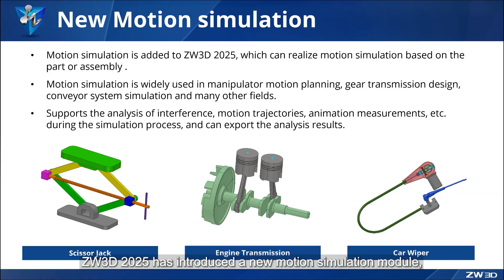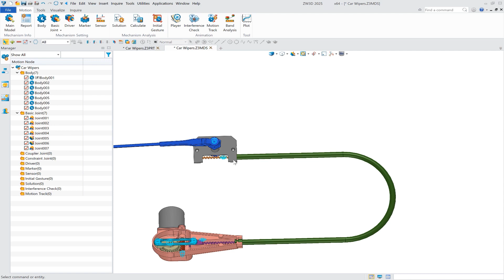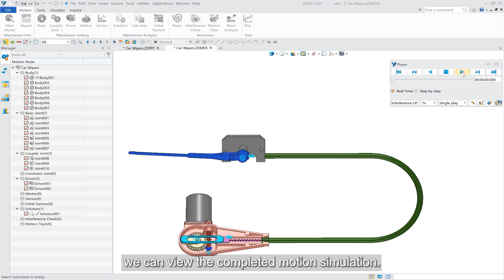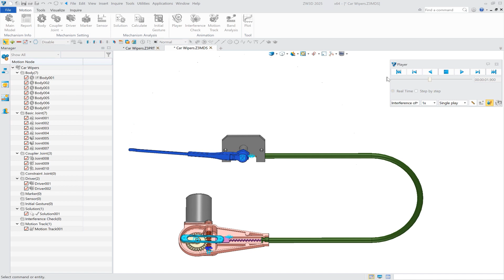New Motion Simulation | ZW3D 2025 Official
With enhanced motion simulation modules, ZW3D 2025 allows for simulation for the mechanism’s movement performance, assisting to identify design flaws early, and enhance product reliability. This proactive approach is ideal for manipulator motion planning, gear transmission design, and conveyor system simulation, which improves the robustness and functionality of the final product.